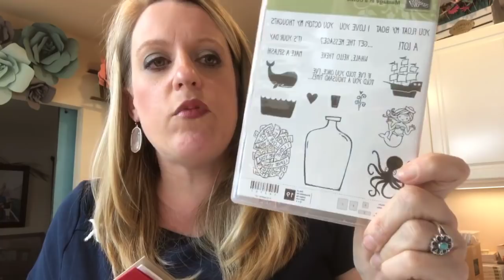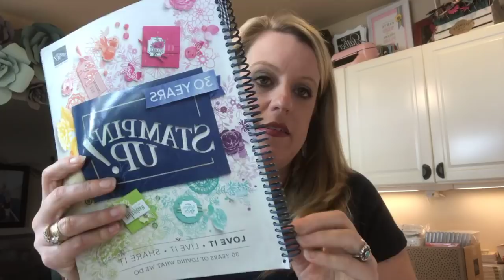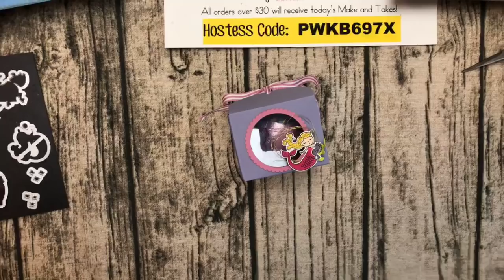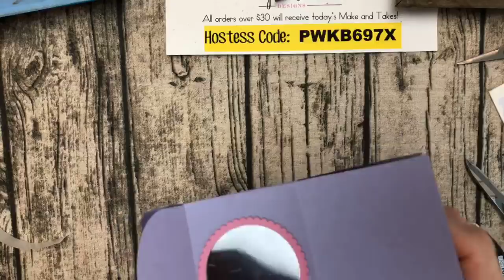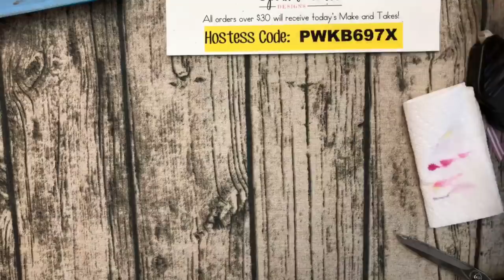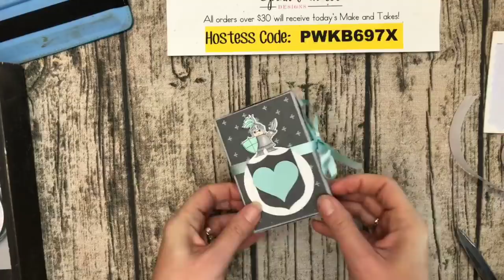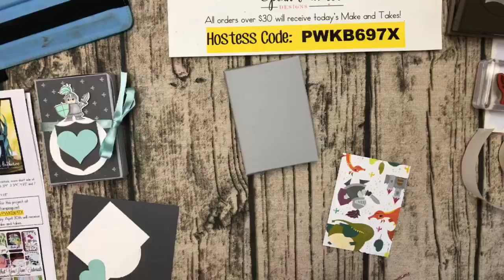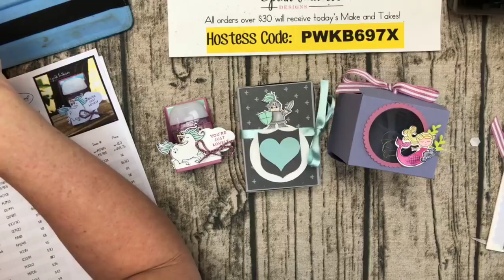Facebook Live: Magical Day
Join me for the recording of my April 26. 2018 Facebook Live!